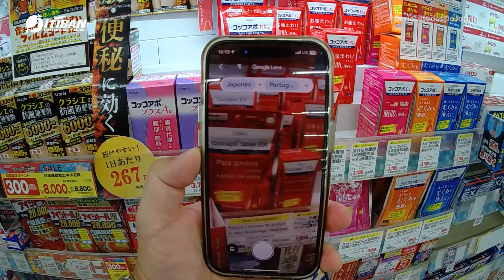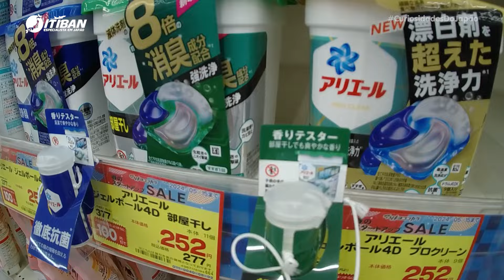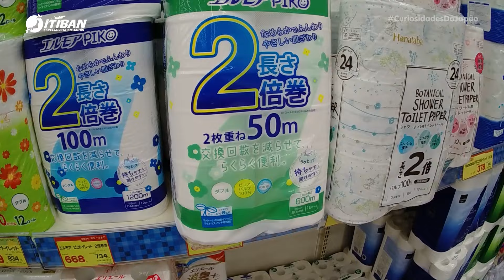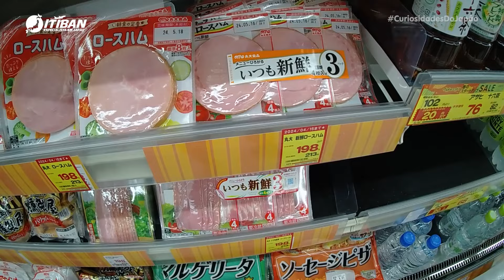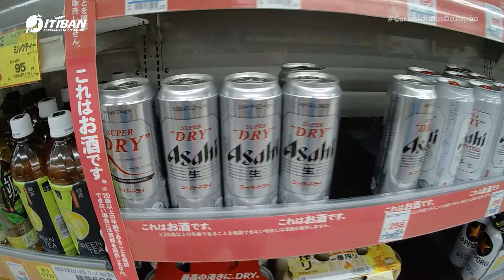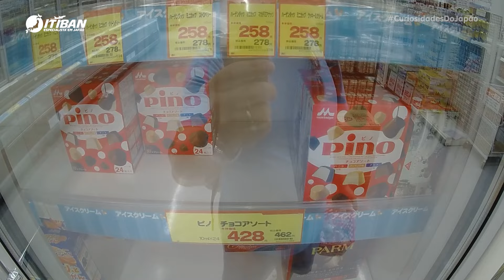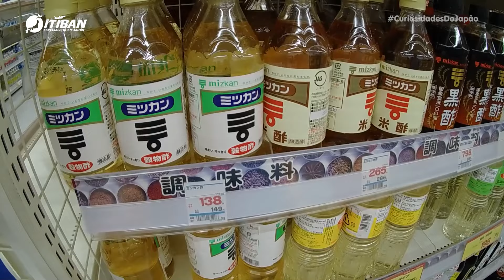COMO É A FARMÁCIA NO JAPÃO? | CURIOSIDADES DO JAPÃO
⛩️ Você já se perguntou como funcionam as farmácias no Japão? Neste vídeo, vamos explorar as curiosidades mais fascinantes sobre as farmácias japonesas que vão te surpreender! Desde produtos únicos até tradições culturais que influenciam o atendimento, você conhecerá um lado do Japão que poucos conhecem.

🛒 Se você está pensando em visitar o Japão ou apenas é curioso sobre a cultura japonesa, este vídeo é para você! Não esqueça de curtir, comentar e se inscrever para mais conteúdo incrível sobre o Japão!

✨ Deixe suas perguntas e sugestões nos comentários abaixo!